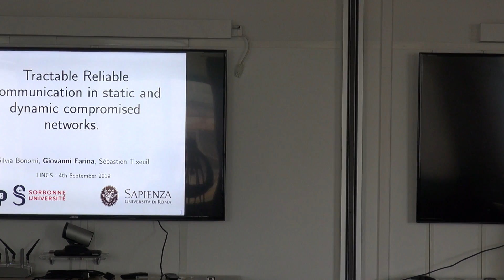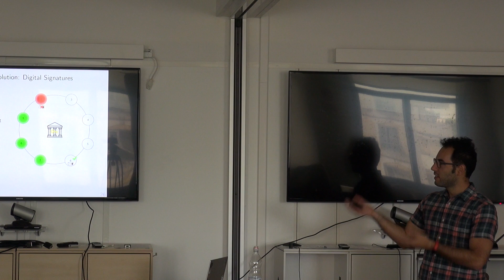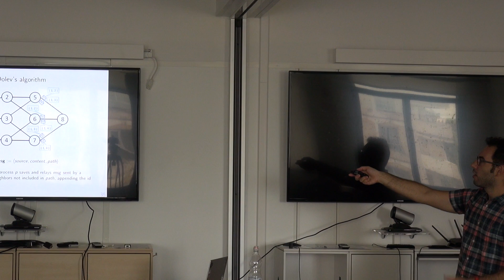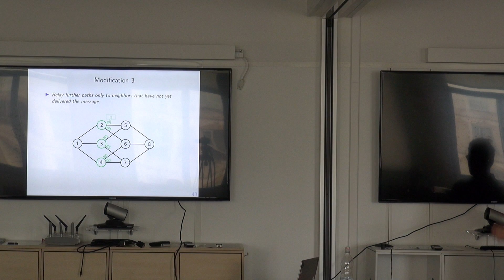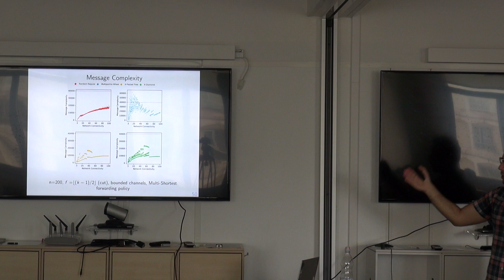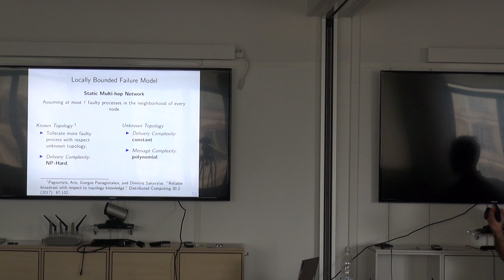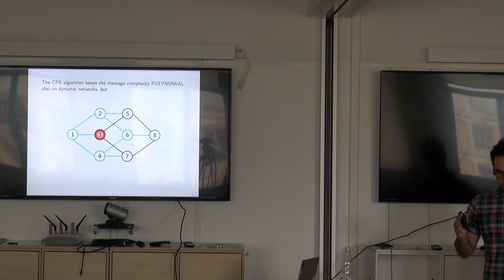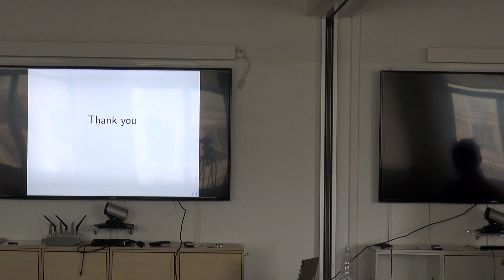Tractable reliable communication in static and dynamic compromised networks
By Giovanni Farina (Sorbonne-Université {LIP6}) - 2019, Sept. 4th

Abstract
Many solutions to fault tolerant distributed system problems, such as state machine replication, safe broadcast or agreement, rely on reliable communication primitives which guarantee the correct messages exchange between processes even in case of failures.
Although considering quite strong system assumptions (complete communication network, digitally signed messages, knowledge on communication network topology) a reliable communication service can be efficiently implemented, especially under the message complexity point of view, it may become intractable to provide under the weaker and more general assumption of an incomplete and unknown communication network.
In this talk, we review and improve the state-of-art solutions implementing reliable communication in multi-hop networks and we discuss their possible employment on dynamic networks.